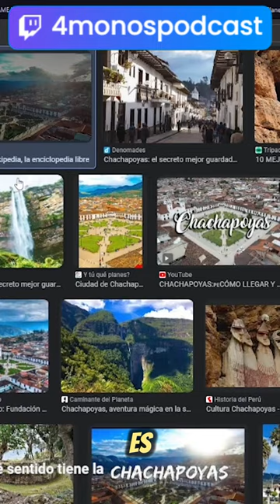Descubriendo Chachapoyas - 4MonosPodcast